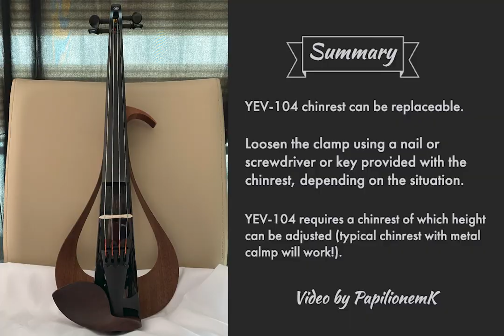Replacing the chinrest of Yamaha YEV-104 (how to remove and install a chinrest on a violin)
YEV-104 is a great electric violin by Yamaha; however, the chinrest provided in this model was uncomfortable for me. Usually, a violin chinrest can be replaceable and there was no difference with this electric violin. As this was my first experience of replacing the violin chinrest, I was a little bit nervous. Thanks to many available sources on the internet, I was fully equipped with the necessary information and everything went well!